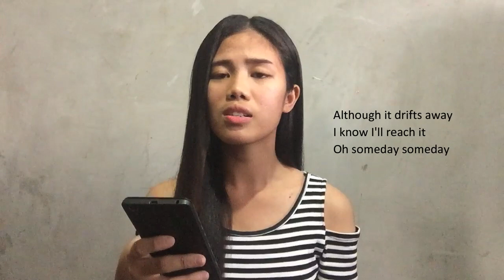BTS- Crystal Snow | Short Cover by E VIA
Hello fam! Crystal Snow is really a heart-warming song, this is one of my favorites tho all of BTS' songs are my favorites hehe. This is a short cover for you fam. Enjoy!

English lyrics by my one and only Queen, 'Skyswirl'